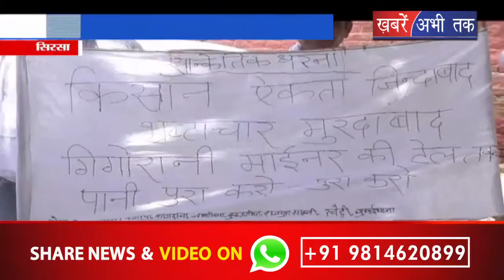सिंचाई विभाग के बाहर किसानों ने दिया धरना || Khabrain Abhi Tak Live